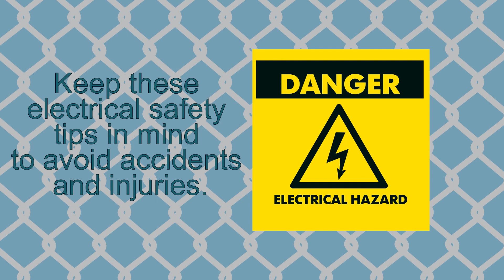050924 Electrical Safety for Kids TV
Here are some electrical safety tips for kids to stay safe.